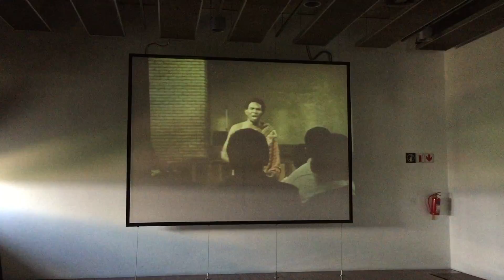Africa My begining Africa My Ending